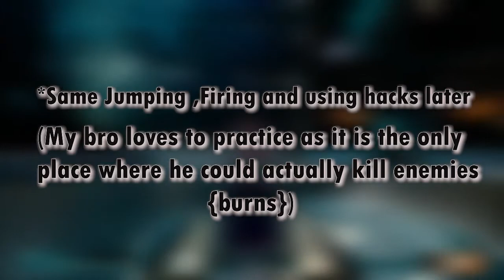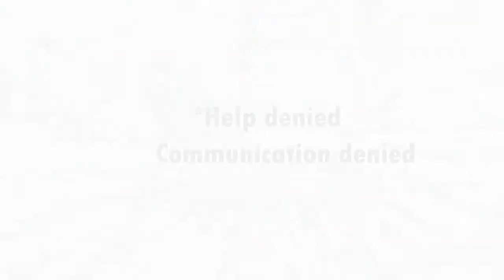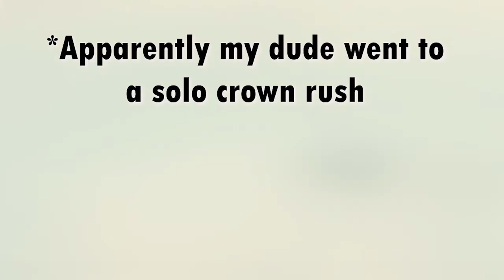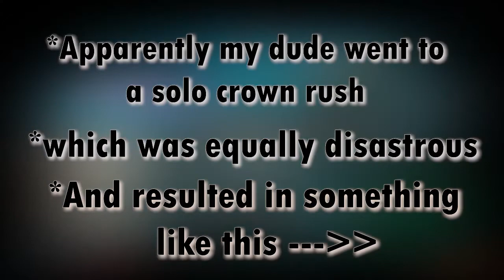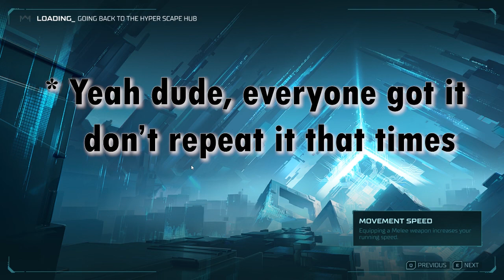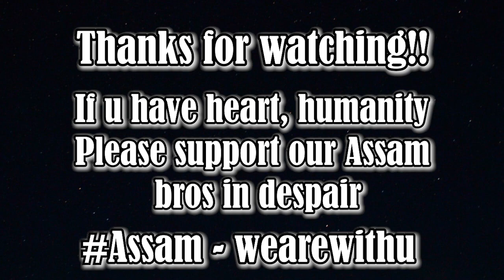A Brief Introduction !!! | Hyper Scape Gameplay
Sorry for being away for so long, but now I am back. So, I would be posting art and game content along with my music content. I hope that won't be a problem for the audience. Just expect more frequent uploads and way more diverse content from now on. From now on, I will be posting on a timely maintained schedule for the benefit of both the creator and the audience.

 If you like the video, then don't forget to press the like button and if you feel the other way then I am open to constructive criticism and suggestions for good :)

*So, recently Assam has been affected by floods, many people died and many are struggling to survive. And it's upon us to help them as much as we can, cause' news reporters and channels are present in Big B's house now.
So if you have heart and humanity please support our bros from Assam at the link given. Assam-wearewithyou*

Until then stay safe!! Follow the rules, enjoy, and keep smiling cause' you are beautiful :)